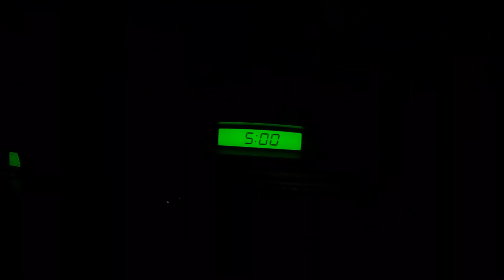Scuba Diving The Philippines - Chapter 4: Snorkeling & Diving with Whale Sharks - Oslob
Near the town Oslob on the southern tip of Cebu island in the Philippines, swimming with whale sharks has become a massive attraction and prosperous tourism industry. The whale sharks are one of the many fascinating attractions on this tropical island. These whale sharks are called locally "butanding".

The caretakers of this tourist attraction are the local fishermen. In collaboration with the local government, there are a variety of opportunities to interact with the whale sharks, including paddle boating, snorkelling, and diving.

The Oslob whale sharks (Rhincodon typus) can reach up to 15 meters long, but the ones in Tanawan, Cebu are generally smaller as they tend to be juveniles popping by for a snack.

Chapters
0:00 Introduction, Travel and Orientation
6:01 Snorkeling with the Whale Sharks
13:23 Diving with the Whale Sharks
21:52 Reflections on the Day